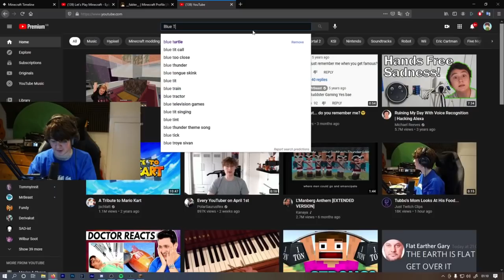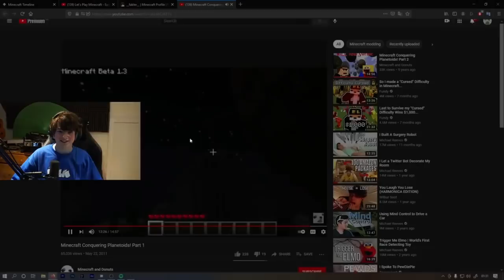Tubbo REACTS To OLD VIDEOS w/ Wilbur Soot!